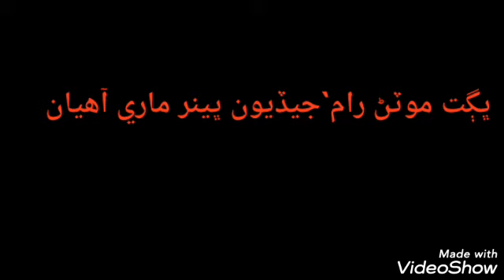ڀڳت موٽڻ رام_جيڏيون ڀينرماري آھيان